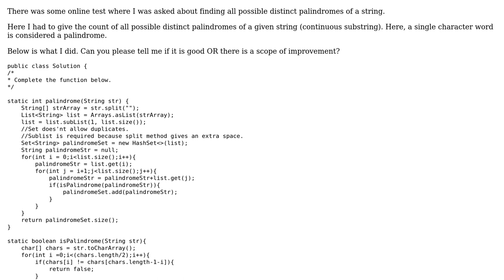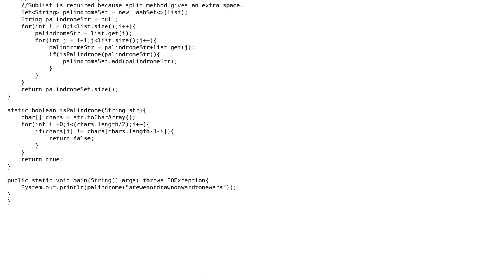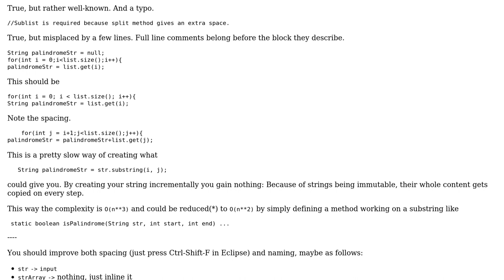Code Review: Finding all possible distinct palindromes of a string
With thanks & praise to God, and with thanks to the many people who have made this project possible! | Content (except music & images) licensed under CC BY-SA | Music | Images & others | With thanks to user Ouney user maaartinus user Jamal and the Stack Exchange Network Trademarks are property of their respective owners. You are responsible for your own actions.